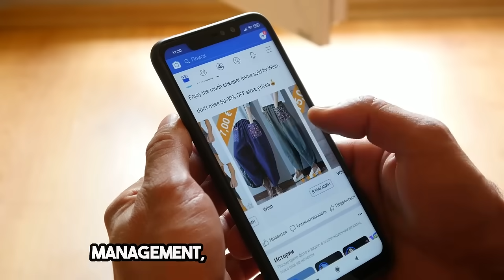How to Automate 1000 Sales Calls and Follow-ups Per day with AI - GOAICRM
Discover how to automate 1,000 sales calls and follow-ups per day with AI using GOAICRM! 🚀 In this video, we’ll show you how AI-powered automation can streamline your sales process, boost productivity, and increase conversions effortlessly. Learn how GOAICRM leverages advanced AI technology for automated call scheduling, personalized follow-ups, and real-time analytics. Whether you’re in sales, real estate, or any client-focused industry, this guide will revolutionize your approach to customer engagement. Watch now to transform your sales strategy with cutting-edge AI automation!